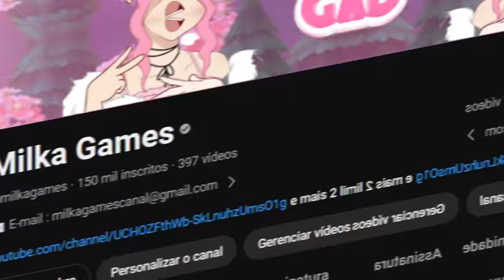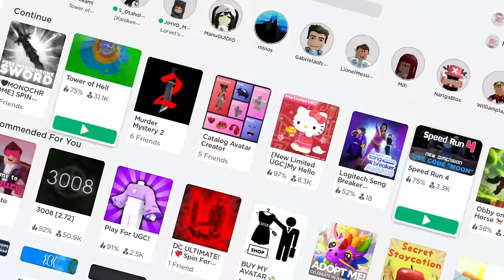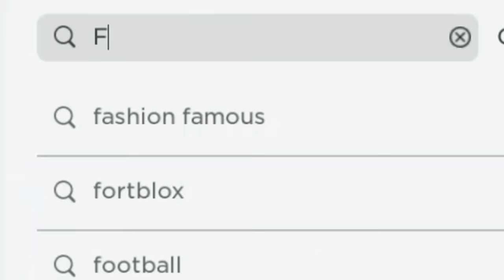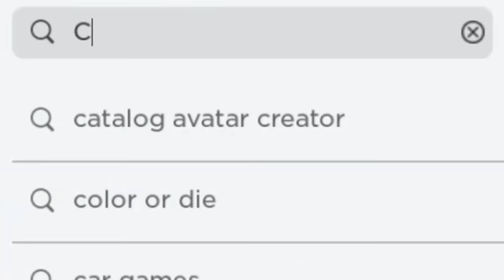COMO PEGAR 10 ITENS GRÁTIS NO ROBLOX ( DOMINUS) 2024